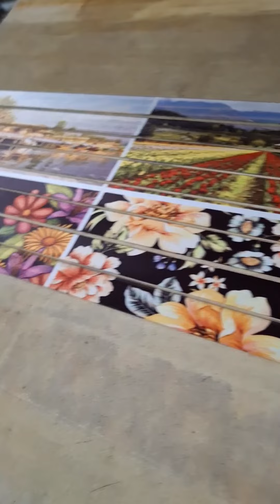Lanyard Printing Machine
Sublimation Heat Transfer Manual Lanyard Printing Machine
Machine Type - Manual
Size - 18"40"
Brand - Indian ( Jaya Printing Machinery )
Warranty - 2 Year Manufacturing Warranty
Feature:-
* Longer Service Life , Easy to Handle
* Excellent Finish Optimum Output Level Specification
* Accurate Heat, pressure & Time For The Application Of All Type Of Transfer Prints on Garments Bags
* Only a Pressing of Button will operate the Hot plate Automatically
* Constant temperature at each point of the hot plat
* Size Available As Per Customer Requirement

Shop Address - D - 363 Noida Sector 10  U.P. ( 201301 )